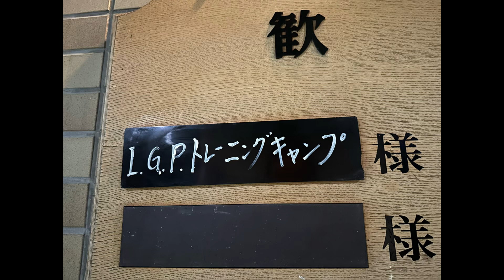【犬の訓練】IGP Training Camp🐾in Sugadaira/Nagano Vol 2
IGP Training Camp in Sugadaira/Nagano

来月1歳になるレニーを連れて1泊2日のトレーニングキャンプに参加！

素晴らしく贅沢な環境で練習が出来ました♪

1日目の午後は防衛練習。

［愛犬との何気ない日々を残しています］

［ドッグトレーニング クライナー・ハイネ］